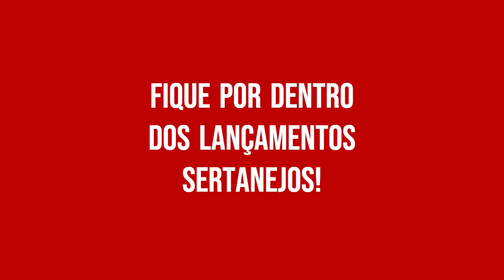🚨 Zé Neto e Cristiano, Luan Santana - Melação 🚨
MELAÇÃO (Letra)

Sexta-feira, balada cheia
Tomando uma de leve
Assim qualquer solteiro esquece
De repente, a minha pressão desce
Do nada minha ex aparece

Chegou de mão dada
Dançou com um cara
Tava de boa até que ela me viu

Aí que show começou
E a vergonha dela sumiu
Quando virou melação
Minha superação escorregou e caiu

Meu olho derramou saudade
Vi beijão e passada de mão que não queria ver
Pior que ela foi covarde
Enfiou uma faca no meu coração e acabou de torcer

Xalala Xalalala Xalala Xalalala